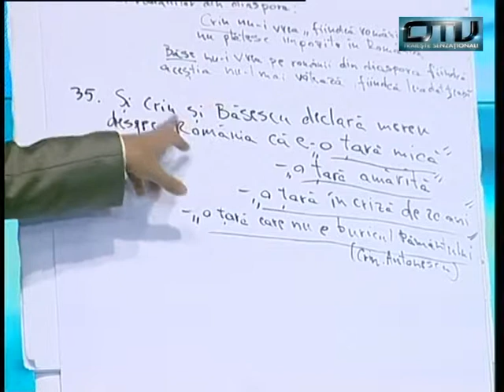Dan Diaconescu: Conducătorii țării supărați pe România, să lase locul unora care iubesc țara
OTV, 25 august 2012. OTV, O Televiziune Vie din România, supranumită Televiziunea Poporului, a fost închisă de cna, organizație politică de băgat pumnul în gura ziariștilor români, pe data de 21 ianuarie 2012, la ordinul lui Victor Ponta și cu participarea specială a lui Traian Băsescu, două nume simbolice ale renașterii poporului român! Frica de Popor bântuie în continuare clasa politica din România!